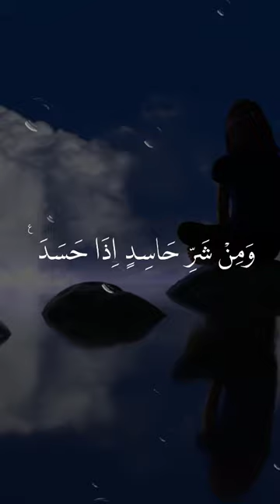[QS:113] Surah Al Falaq | Al Quran Merdu Juz 30 | Hafalan Juz Amma Anak Beautiful Recitation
Bacaan Merdu AlQuran Surat 113: Al-Falaq. Bacaan Hafalan Juz 30 (Juz Amma) Surat Pendek.

Arti:
Katakanlah (Nabi Muhammad), “Aku berlindung kepada Tuhan yang (menjaga) fajar (subuh)
dari kejahatan (makhluk yang) Dia ciptakan,
dari kejahatan malam apabila telah gelap gulita,
dari kejahatan perempuan-perempuan (penyihir) yang meniup pada buhul-buhul (talinya),
dan dari kejahatan orang yang dengki apabila dia dengki.”